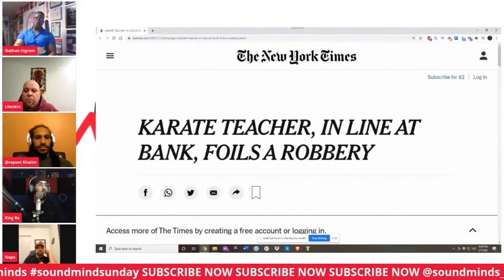"Huey Newton wants to see you fight"... Then "I stop a Bank Robbery" w/ Nathan Ingram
Master of Karate, Kung fu and more Who is Nathan Ingram?
"Masters Of Discipline" w/ @shidoshi_nathaningram & Professor Napo
When you speak on mastering the mind to control the body, there is no better exhibition of this than the Martial Arts. Not only does it teach self-defense, motivation, respect, and focus but it also magnifies discipline. Come join this incredible episode as we build with two incredible pillars to their rightful crafts and teachings. Let's speak to them about how it empowers our people, communities, youth, and minds of all kind. This episode will be one for the books. Be there live to be a part of this conversation.